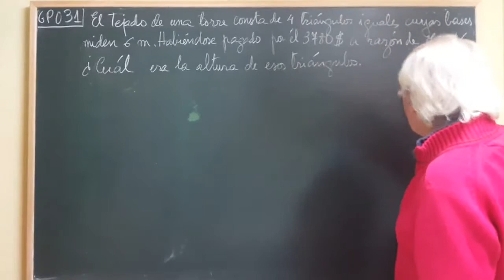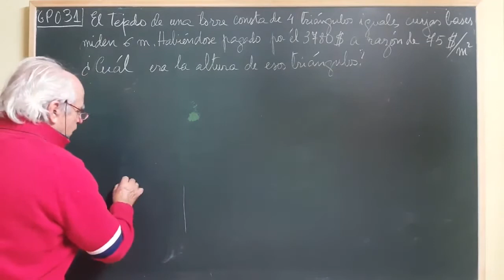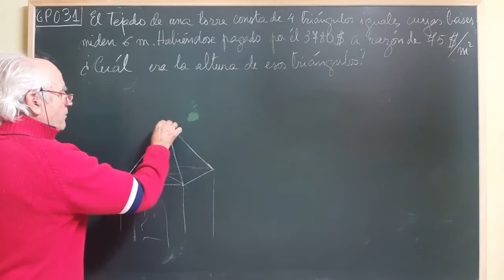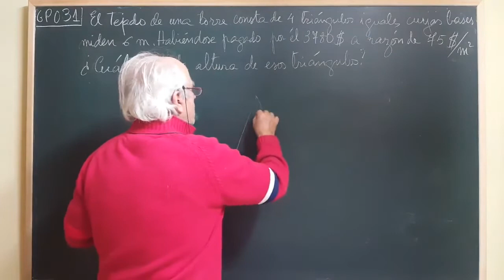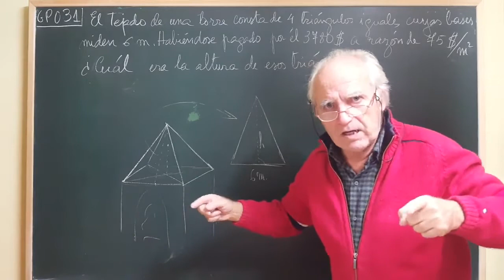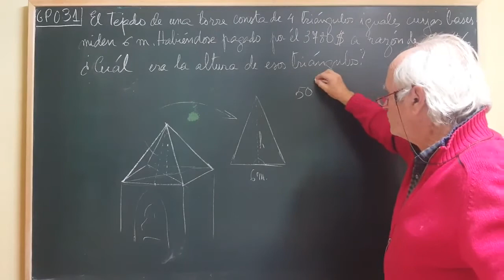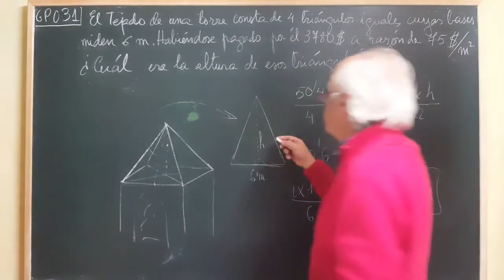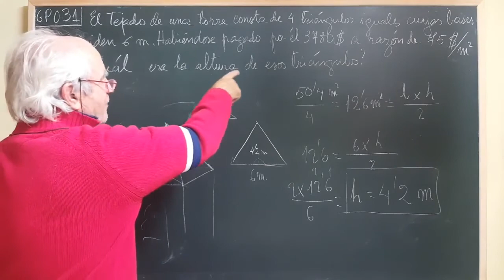GP·031 ... PITÁGORAS EN EL TEJADO